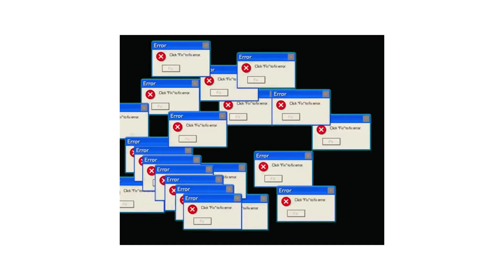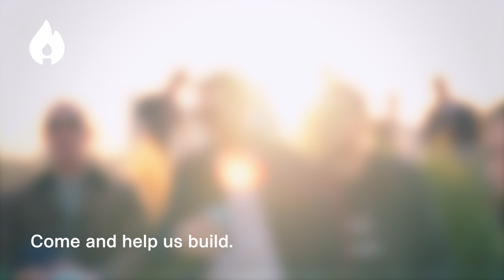incident.io raises $62M in Series B fundraising to build AI agents that resolve incidents with you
00:00 We're thrilled to share that Incident.io has raised $62 million in our Series B, led by Insight Partners.

00:11 Four years ago, we were three people around a kitchen table. Today, we're a team of 80 with thousands of teams using our platform to solve over 250,000 incidents a year. Whether you're streaming Netflix or buying something on Etsy, chances are our platform helped resolve the incidents behind the scenes.

00:37 What started as a product to improve incident response has grown into a full end-to-end platform for managing incidents across entire organizations.

00:51 As software becomes more complex and fast-moving, the need for tools that help teams respond quickly and understand their systems has never been greater.

01:15 That’s why we’re investing heavily in AI, powered by the best incident data in the industry. Our goal is to turn your past incidents into intelligence that helps you respond faster in the future.

02:11 With offices in London, New York and San Francisco, and open roles across nearly every function, now is the perfect time to join us.